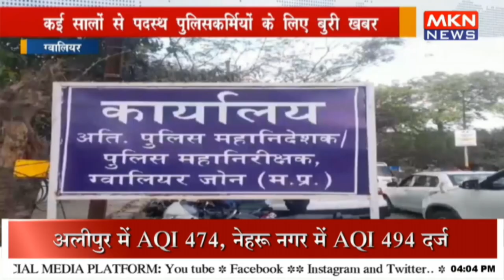कई सालों से पदस्थ पुलिसकर्मियों के लिए बुरी खबर